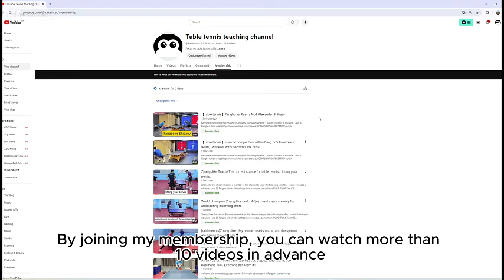From a coach's perspective, what differences can you see in Zhang Jike vs. Ma Long?4K remastered